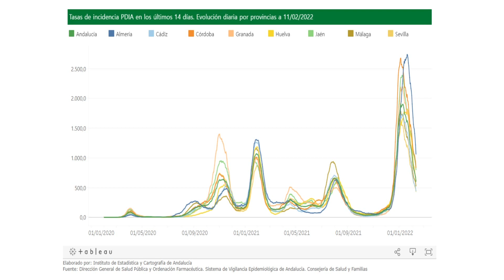Jornada sin fallecidos por covid-19 en la comarca, donde hay 100 contagios más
Jornada sin fallecidos por covid-19 en la comarca, después de que durante esta semana el número de muertes fuera uno de los datos más negativos, con 4 fallecidos contabilizados desde el lunes. Este viernes se registran 100 nuevos contagios, mientras que el número de curados permanece sin cambios desde ayer. Además  la tendencia de la incidencia continúa a la baja. Así, la tasa desciende en todos los municipios salvo Tesorillo que permanece igual que ayer.